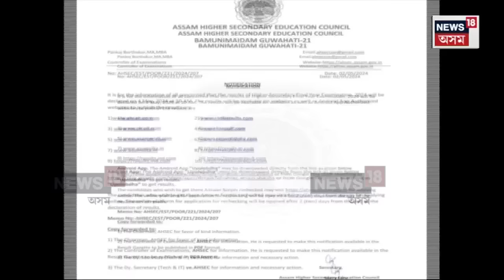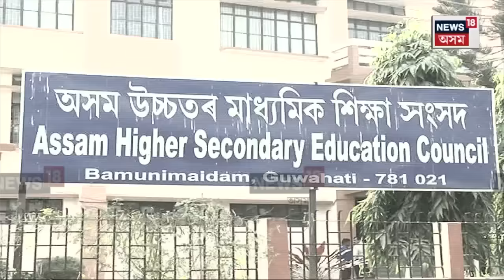H.S Result | শনিবাৰে ঘোষণা নহয় H.Sৰ ফলাফল। ভাইৰেল হোৱা বাতৰিক ভুৱা প্ৰচাৰ আখ্যা শিক্ষা সংসদৰ।